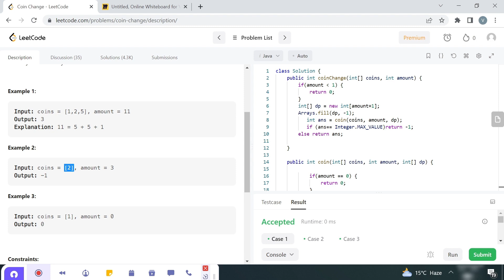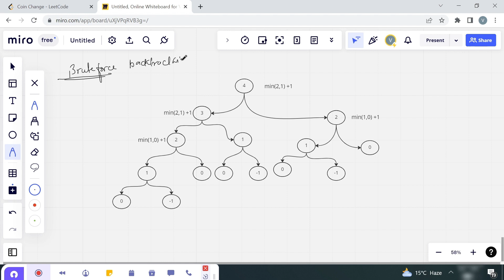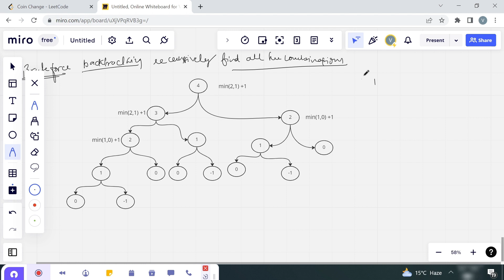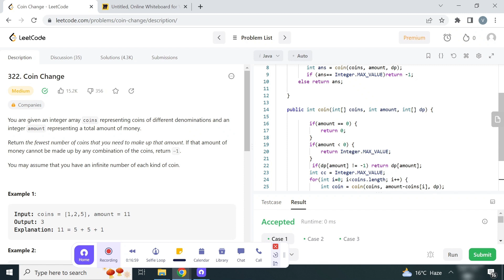Leetcode 322 | Coin Change | Dynamic Programming | Recursion | Memoization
Here is the solution to "Coin Change" leetcode question. Hope you like this video.